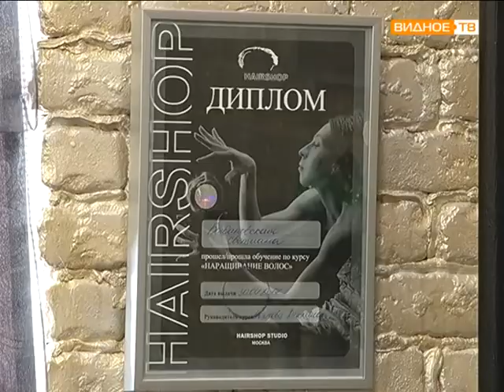"Арт и шок" к 8 марта